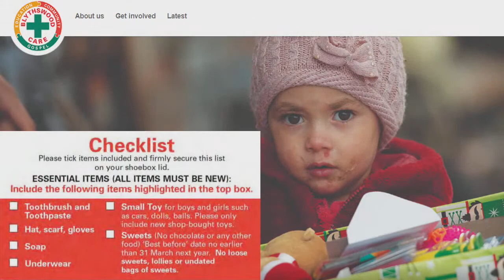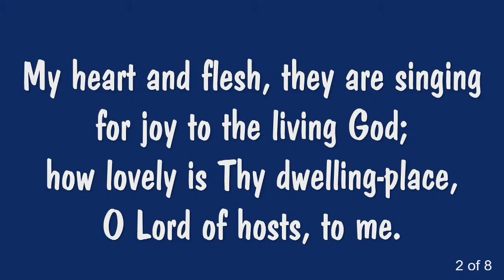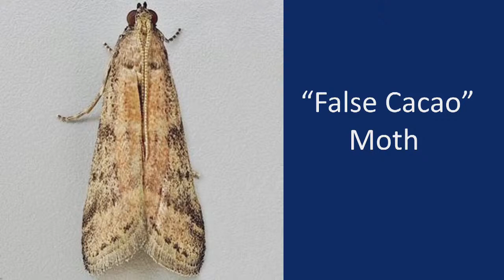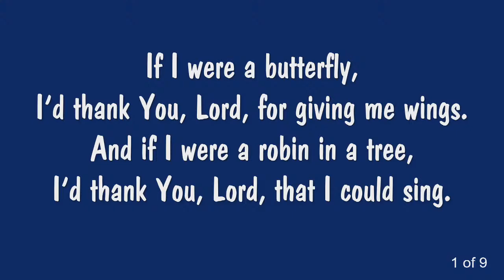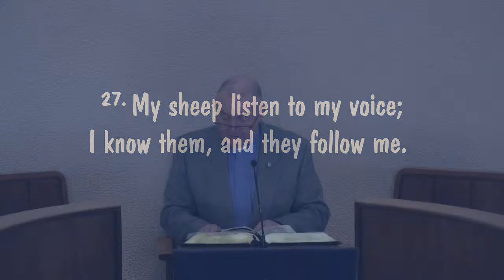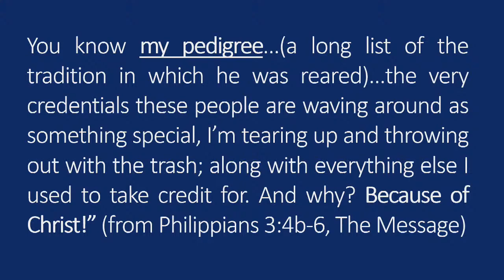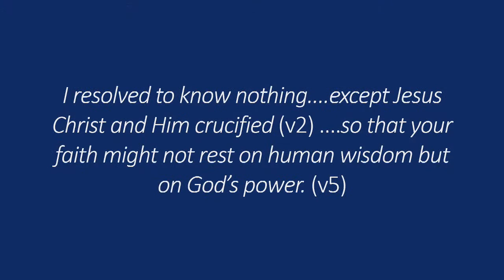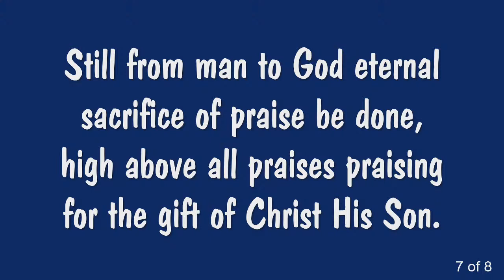Morning Worship - Sunday 13th September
Morning Worship from 1st Garvagh for Sunday 13th September conducted by Rev. Mark Donald